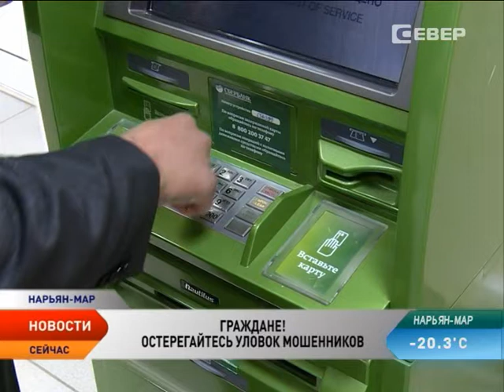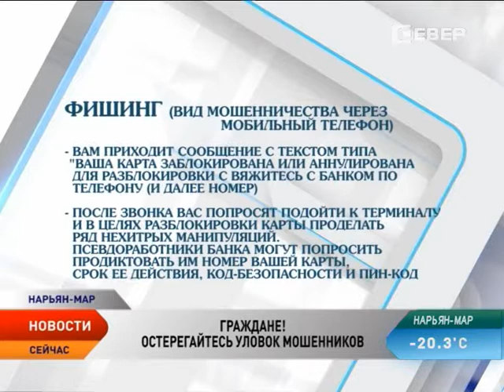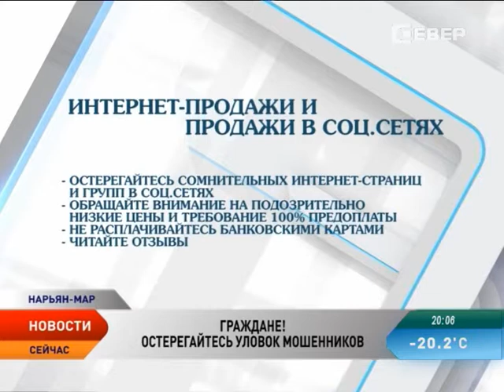Брифинг о мошенничестве провели для журналистов в УВД по НАО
Мама, я попал в аварию… Вы выиграли в лотерею! Ваша банковская карта заблокирована. Каждый год различного рода мошенники выманивают десятки тысяч рублей у доверчивых людей. И несмотря на то, что СМИ постоянно рассказывают о подобных случаях, таких преступлений в регионе не становится меньше.
На эту злободневную тему провели брифинг для журналистов сотрудники Управления внутренних дел по Ненецкому округу.